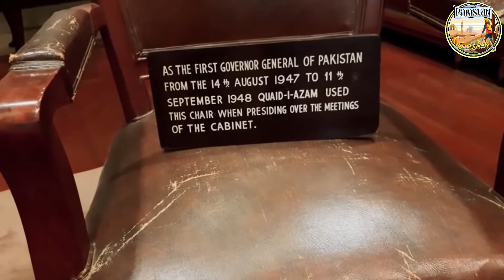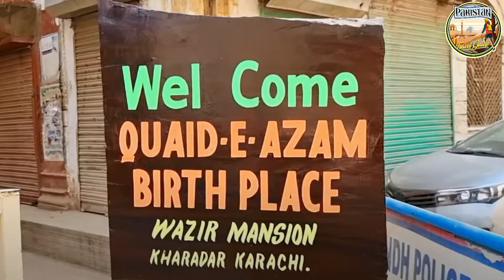Wazir Mansion ( Quaid-e-Azam Place) |Full Documentary & History In Urdu & Hindi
Learn about the "Quaid-e-Azam Birth Place)". Watch this video to know about Wazir Mansion Karachi.

Short intro of " Wazir Mansion Karachi Quaid-e-Azam Birth Place "

By the way, we all Pakistanis know very well that Quaid-e-Azam was born on December 25 in Karachi. But very few of us know in which area of Karachi and in which building he was born. So in today's video, we will not only take you on a tour of the area but also the building where Quaid-e-Azam Muhammad Ali Jinnah was born.
Kharadar, an ancient area of ​​Karachi, is one of the busiest business areas. Rickshaws, motorbikes and other small and large vehicles are crowded here, and laborers are also seen pulling heavy handcarts loaded with goods step by step. This ancient area is inhabited by a world of old buildings. The New Memon Mosque in Bolton Market is one of them, whose red building and the white dome and minaret on it attract people from afar. Another tall building here is the Mary Weather Clock Tower, the cornerstone of which was laid in 1884 by Sir James Ferguson, Governor of Bombay during the British rule. The crocodile is located at the confluence of MA Jinnah and II Chand Regar Road. In front of this yellow stone tower-like building are the ancient streets of Kharadar, where a street called Chagla Street, now called Barkati Street. On this street corner stands a three-story building, known as the birthplace of Wazir Mansion or the founder of Pakistan, Quaid-e-Azam Muhammad Ali Jinnah.

 The place is easily accessible from the New Memon Mosque. On the right side of the Memon Mosque, towards the North Gate, a short distance west of Bolton Market, comes the Akhund Mosque, the wall of which is attached to the Wazir Mansion. The area was then considered the commercial heart of the city. Several trading families settled here and some of them came from Gujarat and Kathiawar. The building in which Quaid-e-Azam had his flat was made of stone. Its masonry used limestone, while its roof and floor had wooden planks. This flat was on the first floor. An iron balcony of considerable capacity was built on the sidewalk facing the sidewalk.
The balcony and the rooms were facing west. This is considered to be a very good trend in Karachi as fresh and cool breezes of sea breeze blow in this direction all year round. The present structure of the Minister of Mission is of the same style, although the building has been renovated at different times, but its foundations are laid on the old lines. After the building was declared a national heritage site, the ground floor was converted into a library and the upper floor into a museum, where items used by the Quaid-e-Azam are on display. The museum was first opened to the public on August 14, 1953.